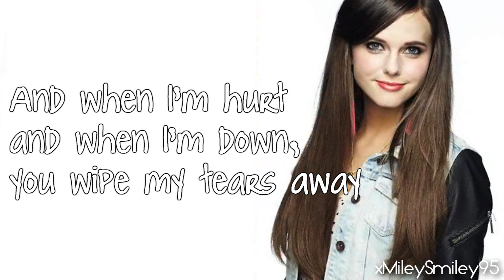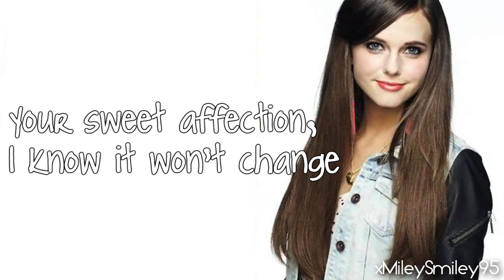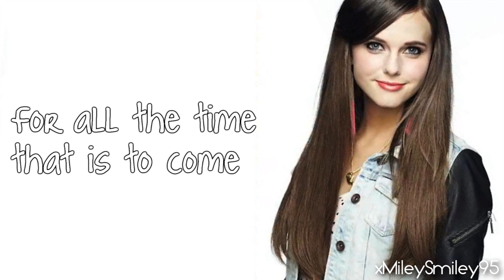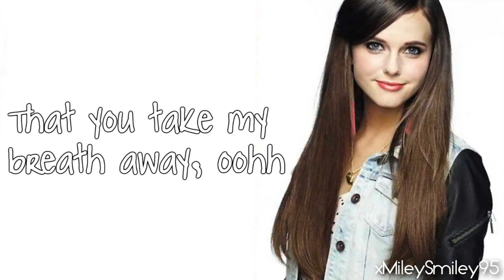Tiffany Alvord - Unforgettable (with lyrics)